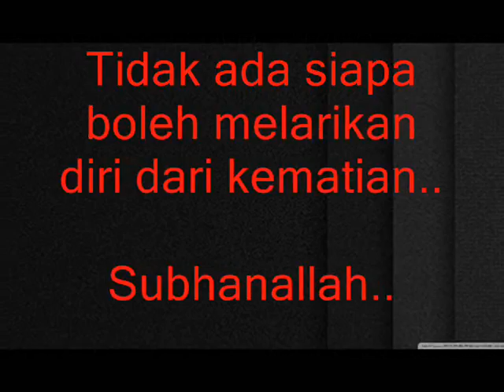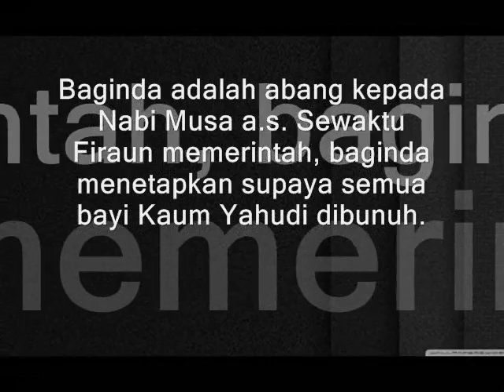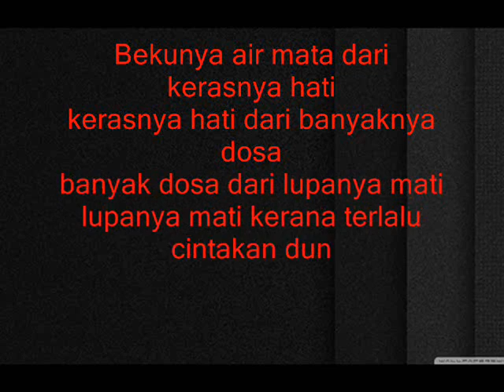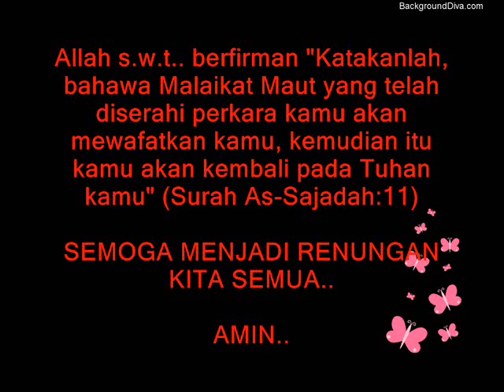MAKAM PARA NABI-NABI